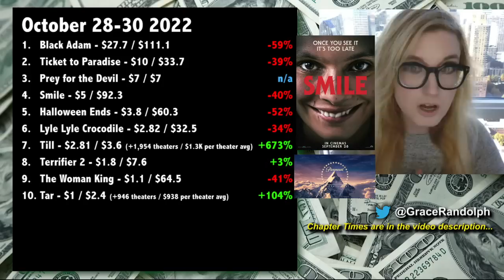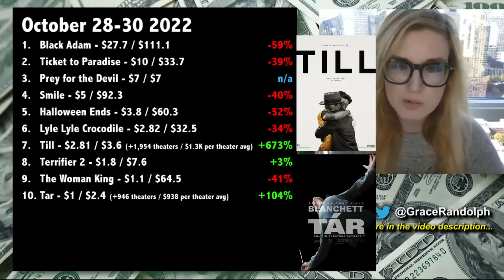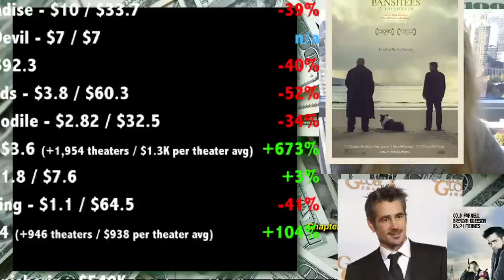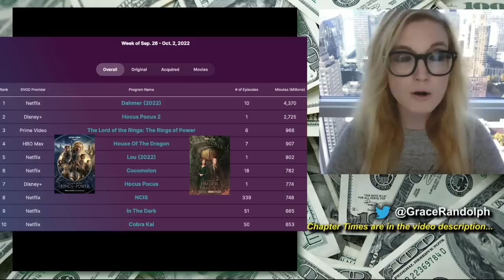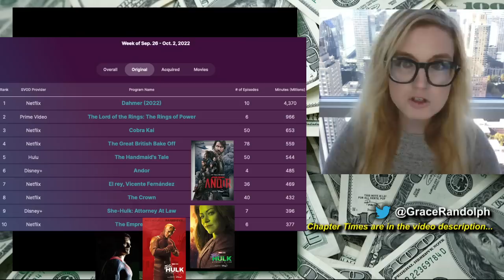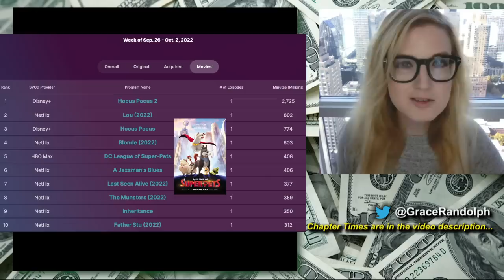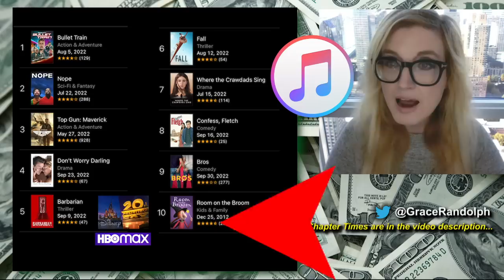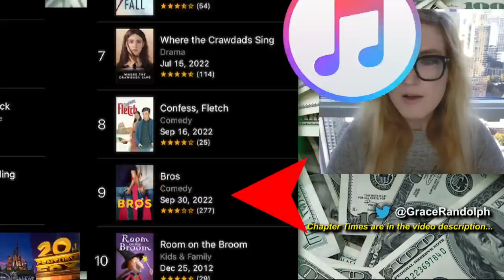Black Adam 2nd Weekend Drop Box Office, James Gunn, Henry Cavill Effect?!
Box Office today! Black Adam 2nd weekend drop! The Rock loses DC DCEU to James Gunn! Henry Cavill?! Nielsen Ratings! Top Ten Box Office & Streaming!

Box Office today! Beyond The Trailer host Grace Randolph's reaction and breakdown! Black Adam 2nd weekend drop at the box office! Dwayne Johnson loses out to James Gunn for control of DC Studios! Where's the Henry Cavill effect? Dahmer & Hocus Pocus 2 dominate in Nielsen ratings update! Top Ten Box Office & Top Ten Streaming today! Finally a look at the upcoming movies and shows coming to streaming! Share your own reaction to the box office!  And be sure to make Beyond The Trailer your first stop for movie and entertainment news here on YouTube today!

CHAPTER TIMES
A Crazy Week - 00:00
Black Adam 2nd Weekend - 2:50
Overall Top Ten - 4:52
Nielsen Ratings - 7:38
Netflix - 10:31
iTunes - 11:25
This Coming Weekend - 12:06